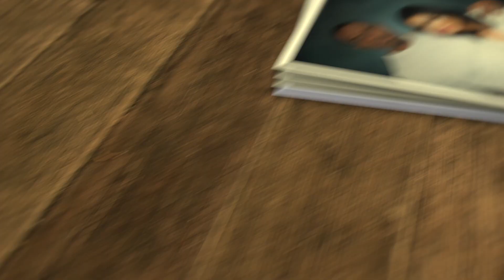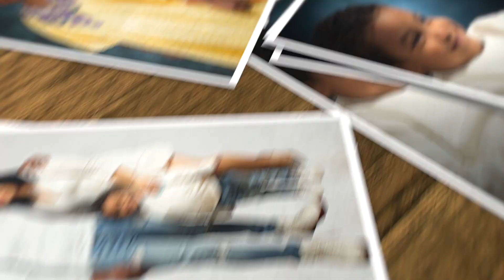Akin Ogunlolu Portraiture Gallery